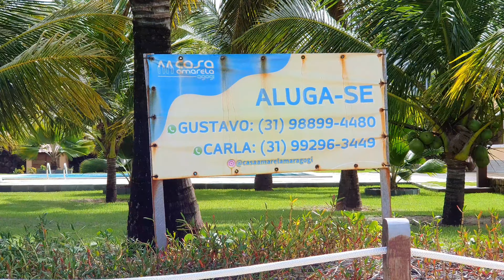Maragogi Praia De Ponta De Mangue Em 15 De Junho De 2023